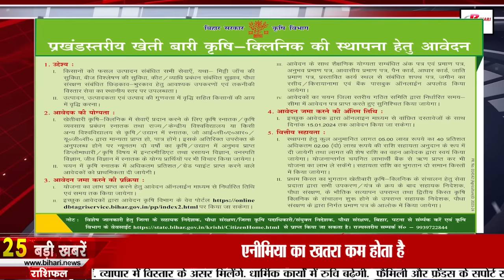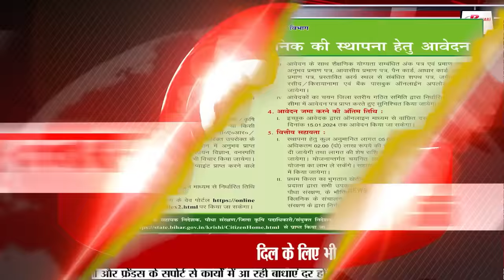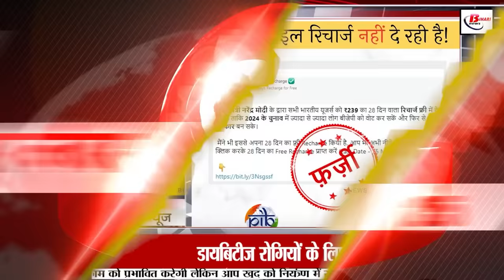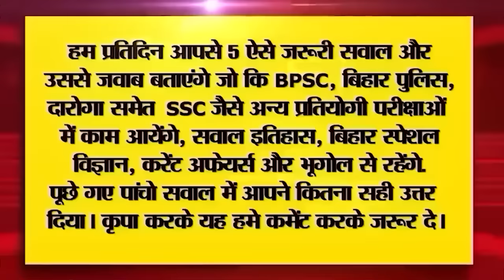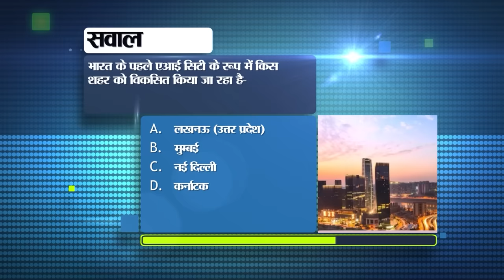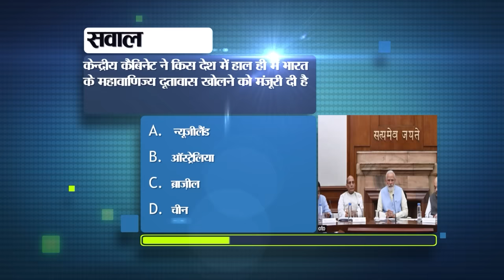Daily Bihar News of 28th December 2023.Kalachakra Puja,Stenographer Vacancy,Patna-Gaya Dobhi lane.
Daily Bihar News of 28th December 2023.Corona in Bihar,Six lane bridge will be built on Ganga river, Kalachakra Puja,Patna-Gaya-Dobhi four lane,Stenographer Vacancy, severe cold in Bihar

1. The last date to apply for more than 26 thousand posts of SSC GD Constable is near.

2. Bihar's first water sports zone is ready for tourists.
3. Today in Bihari Pehchan we will talk about Dharni Das.

4. Application for establishment of block level farming clinic.
5. Six lane bridge will be built on Ganga river between Patna and Sonpur.

6. Check the status of FIR lodged in the police station online like this

7. Medicine will be made from litchi peel and seeds

8. Vegetable unions will be established in all districts
9. If money is not received even after applying on Sahara Refund Portal, then do this
10. Today in Bihar Tourism we will talk about Agam Kuan.

11. Employment fair being held here in Bihar today

12. Kalachakra Puja of Buddhism will start from 29th, will be broadcast in 10 languages

13. Skill test for stenographervacancy in January

14. Do you know why there is a thread inside the rupee?
15. Patna-Gaya-Dobhi four lane will be inaugurated on this day, the journey will be completed in 2 hours.

16. New Year will start with severe cold in Bihar

17. Bihar Governor unveiled the statue of King Mahendra

18. Now there will be only one entrance exam for Pre PHD

19. Vijay Chaudhary's statement on speculations of break in the Grand Alliance

20. Pragati Mehta will join BJP on 29th December.

21. Delegation of MLCs met Nitish Kumar

22. KL Rahul equaled Sachin and broke Dhoni's 13 year old record

23. Today's date is recorded in the history of India for many reasons.

24. Today in viral news we will talk about free recharge.

25. People using WhatsApp Web will get this new feature.